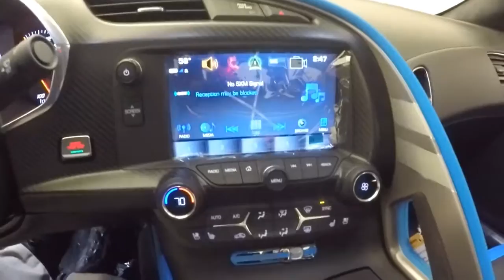2017 Grand Sport Corvette #466